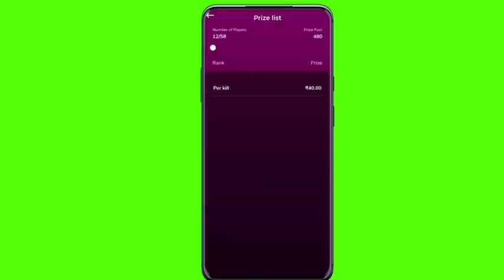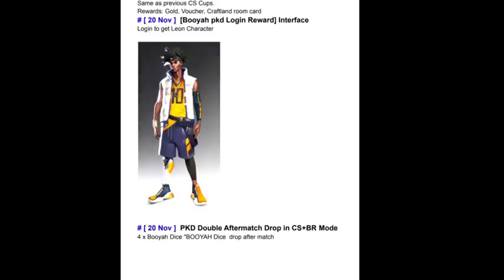FREE FIRE REDEEM CODE FOR TODAY NOVEMBER 16 | FF REWARDS REDEEM CODE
Go and Install Winzo :)

Play Free Turnaments Nd Buy free Daimonds

FREE FIRE REDEEM CODE FOR TODAY NOVEMBER 16 | FF REWARDS REDEEM CODE | FF REDEEM CODE TODAY 16 NOVEMBER

Cover Topic :-
1) free fire redeem code today
2) free fire redeem code 2021
3) free fire redeem code daily update
4) free fire redeem code today new
5) free fire redeem code site
6) free fire redeem code generator
7) free fire redeem code rewards

Gameplay by @ARK FF

FREE FIRE REDEEM CODE FOR TODAY 16 NOVEMBER
FF REWARDS REDEEM CODE
FF REDEEM CODE TODAY 16 NOVEMBER
ff
11 November

Gameplay by